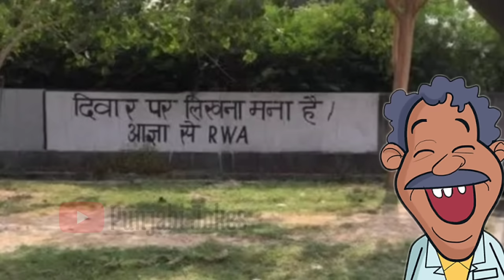funny punjabi chutkule video haha || Funniest Jokes in punjabi || ਪੰਜਾਬੀ ਚੁਟਕਲੇ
This video has a fresh compilation of new jokes which will make you laugh out.. enjoy this funniest video